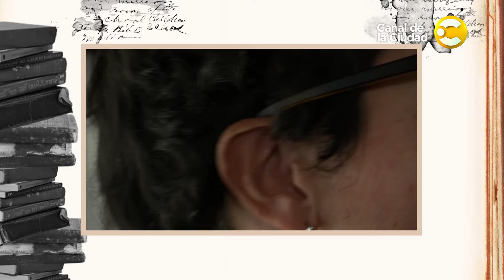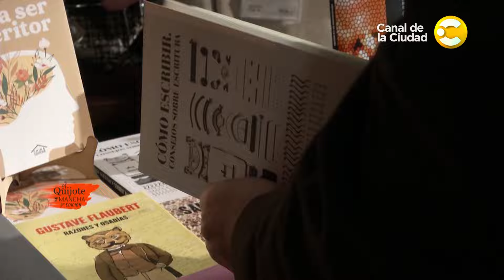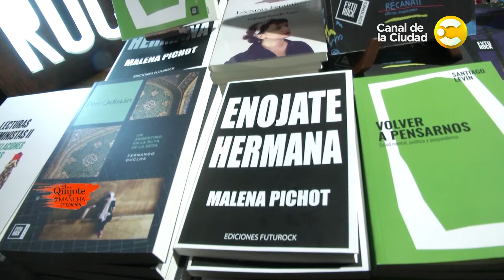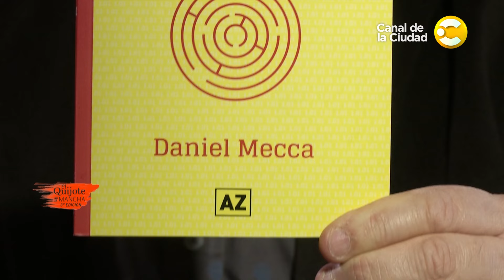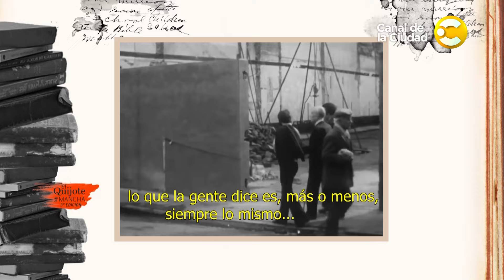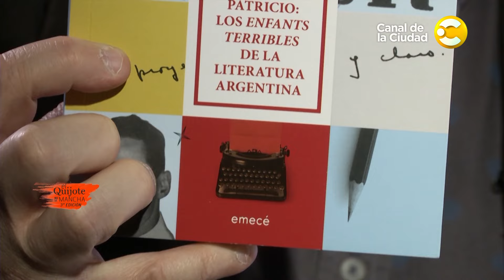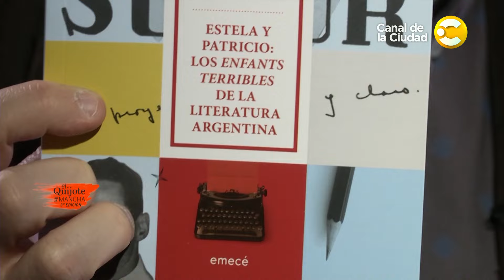Daniel Mecca y Hernán López Winne en "El Quijote No Se Mancha" │21-07-24